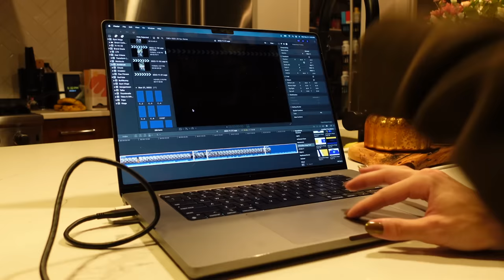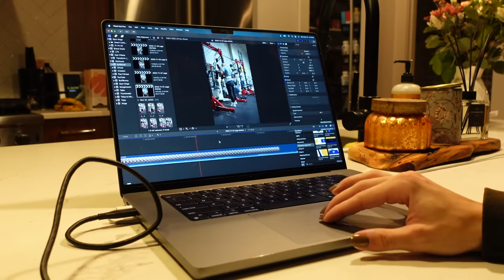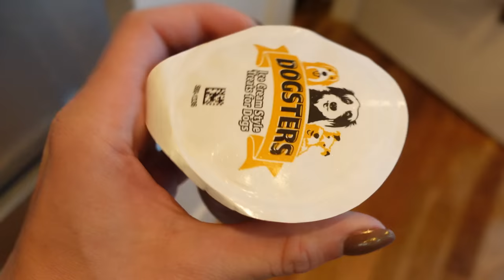VLOG | curling my hair, abercrombie haul, preparing for thanksgiving, mobility work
A couple days in my life over thanksgiving week!
Fairlife Protein
Amazon Dishes
Hair Curling Products
Lip Stain
Black Dishes